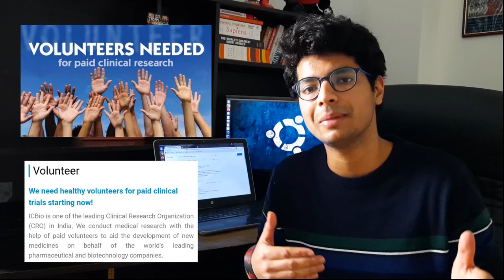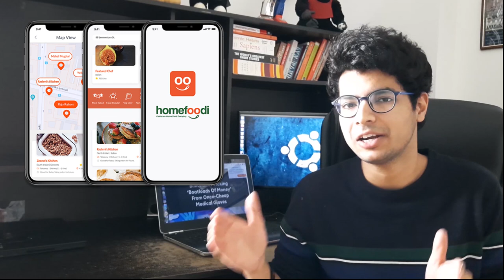5 Passive Income Ideas In India and High Paying Side Hustles [In Hindi]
How to make passive income in India online? How to create an online side hustle that earns you a smart passive income? In this video, I am going to answer these 2 very common questions that come to the mind of every other person in India. We try to explore a few business ideas and side hustles that would help in generating your wealth in the long run.

After watching this video, most of you would feel equipped and motivated to start your own side hustle to generate a smart passive income. You can generate this using your photography, coding, and cooking skills; or using your house's extra space, or by volunteering. You can also take the help of a few online apps mentioned in the video.

Timestamps -
0:00​ Introduction
1:18​ Idea 1
2:21​ Idea 2
3:31 Idea 3
4:50 Idea 4
5:47 Idea 5
6:59 Conclusion

You can use the following links for better help in setting up your side businesses :
Alexa Skills